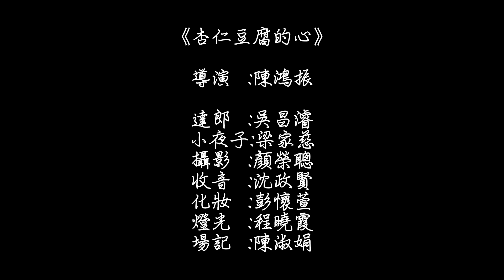杏仁豆腐心part1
這是鄭義信寫作風格的代表作，劇本結構和人物都非常精簡，一個場景，兩個演員，女主角有一個不幸福的原生家庭，男主角是「在日朝鮮人」，他們是一對已決定分手的情侶。

平安夜他們一邊各自打包行李，一邊像平常一樣喝酒吃關東煮和杏仁豆腐，從他們的對話和女主角接聽和撥打電話（因患痴呆症的媽媽走失）的通話內容，那些關於童年傷痕、身份認同、對愛的渴望、愛情中的陰影……一層一層被揭開。